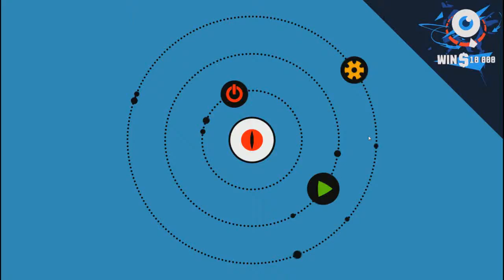ZERO REFLEX - GAMEPLAY PL [Bart]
Witam w szybkim materiale z Zero Reflex. Naprawdę dobra gierka na nudne wieczory, można sprawdzić swój refleks i to przy całkiem dobrym soundtracku.

| Gierka na steam za zaledwie 3 eurosy |

| Jeśli się spodobało możesz dać łapkę w górę |

Pozdrawiam.